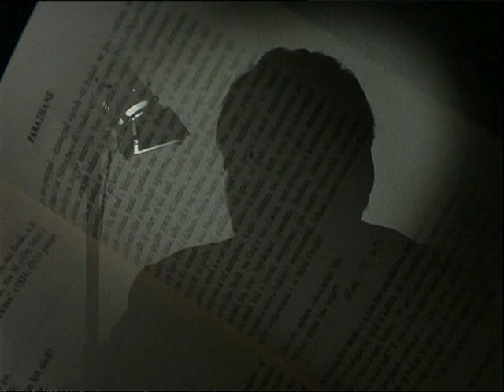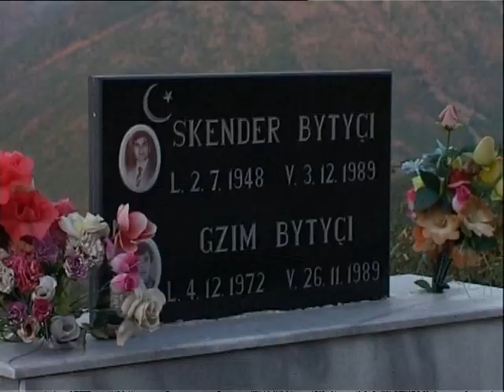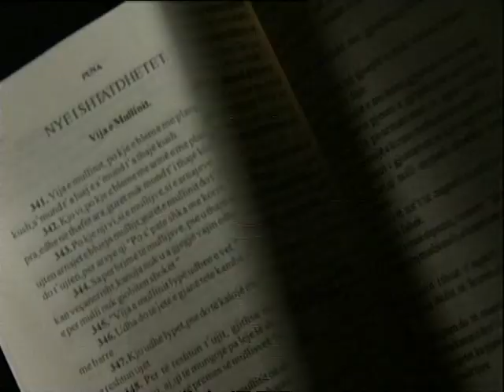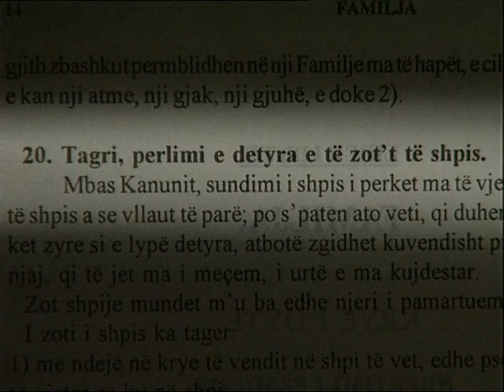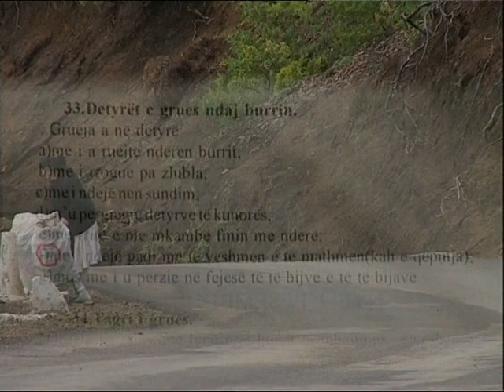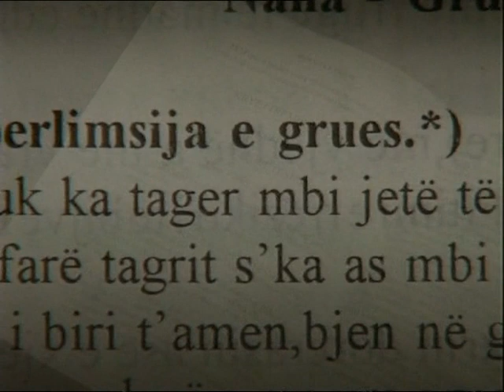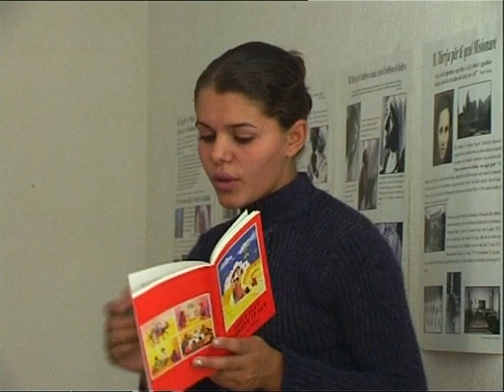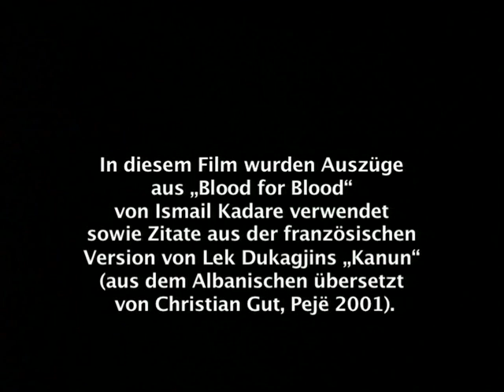Albanien - Kanun, das dunkle Gesetz